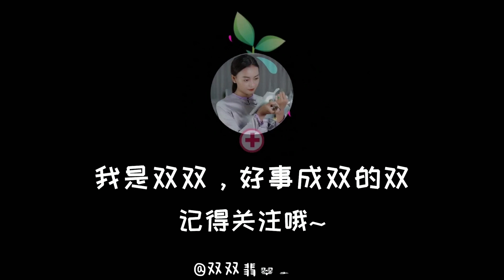翡翠|翡翠手镯 价值X0000的翡翠原石压手镯无望，却抠出冰阳绿蛋面，赚翻了！双双翡翠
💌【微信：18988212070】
💌【 Line：】
雙雙翡翠，長期居住在中緬邊境，深耕礦區源頭，做好翠友們的眼睛，為大家量身打造私人翡翠，让所有翡翠不再昂贵下去。中高端翡翠全球空運，有任何問題可以添加聯繫方式咨詢雙雙哦！